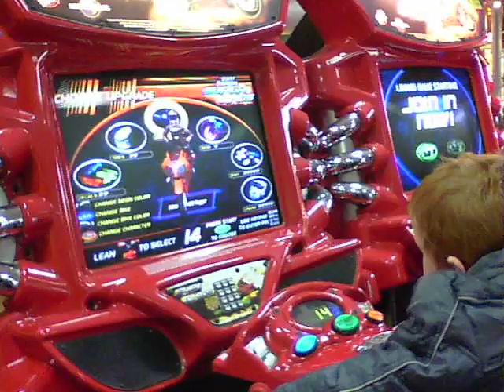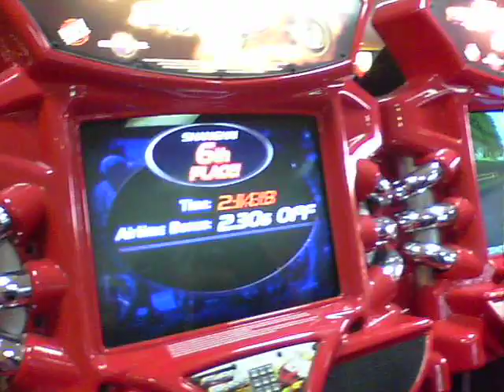Motorbike Game Machine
This Is A Short Video Of My 4 Year Old Nephew Playing On A Motorbike Game Machine At The Local Bowling Alley.
I Hope You Like It Xx